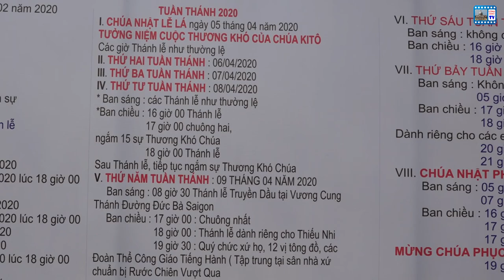THÁNH LỄ THỨ TƯ LỄ TRO | 26.02.2020 GX TÂN PHÚ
Kính chúc quý cộng đoàn luôn được tràn đầy hồng ân Chúa.